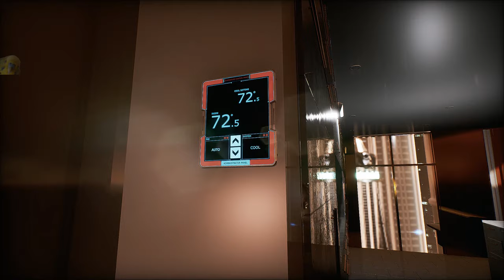Sophont – No Commentary – #1